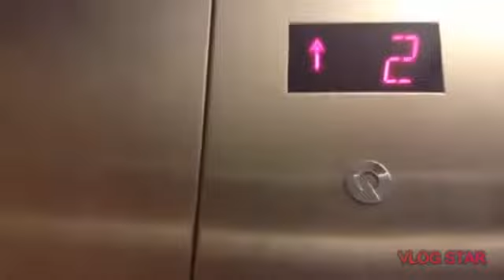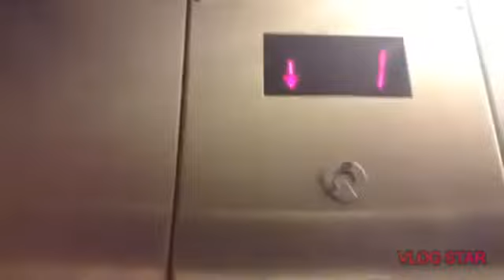Schindler 300A VR Hydraulic Elevator At the AMC Theaters in South Bay Galleria Redondo Beach CA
This video was filmed with my iPod touch
This is the date that was recorded: (6/19/2016)

End Screen Music: Julian Avila - Blur